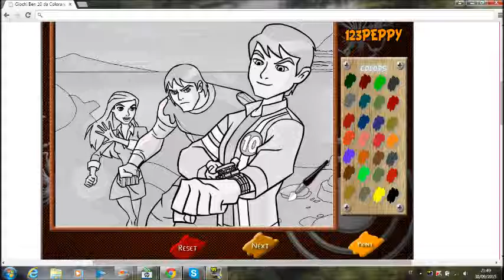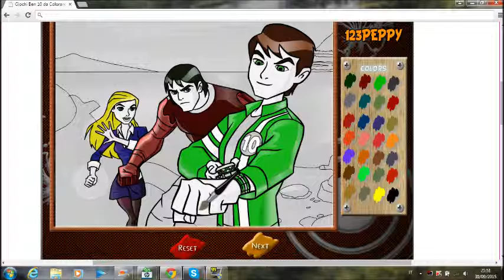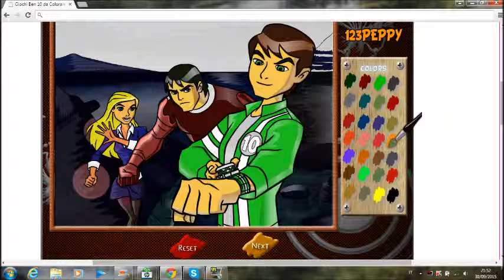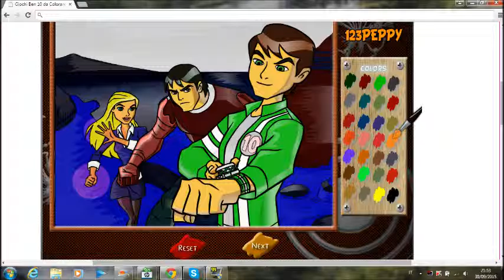Colorare Ben 10